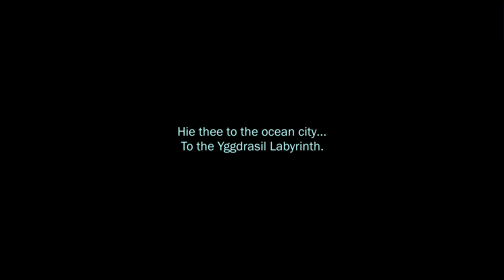Etrian Odyssey 3 HD: Overlord Squid RNG Manip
I FINALLY found a true RNG manip for this damn thing, but it's a pain in the ass to set up. Still, it's here if you need it!

The Overlord Squid. The bane of 100% completion for EO3 with how much of a pain it is to find, and considered the true final boss by some folks instead of the Abyssal God. :P This is much harder to pull off in DS, but with the RNG being a lot more fixed in the HD version, this should be a lot easier to pull off here.

Preparations:

Step 1: Make sure ALL fish have respawned (Tanniyns are not included.) This means spending a ridiculous amount of time in the labyrinth and never ever fishing on the ocean for a long while.

Step 2: You need to have reached Stratum 6. The reason for this is because the trader ships all need to have a chance to spawn, which they won't if you haven't reached Stratum 6. Also for that matter, make sure no trader ships are on cooldown. (If you trade with one, they're not allowed to spawn for a while.)

Step 3: If a Tanniyn is on the map, kill it. They'll stick around on the map, which will screw with the RNG. Don't worry, this won't screw with this method.

Step 4: Make sure you have the Elephant Turtle and Foremast unlocked in terms of ship equipment. Equip ONLY those 2 pieces of ship equipment. The other 2 slots should be blank. No other equipment is needed, and the statues, flags, and nets will screw with the RNG.

Step 5 (Optional): This step is optional, but it will make one step of the actual manipulation this less tedious for your mind. Sleep at the inn to sync up the clock to 7 AM/PM. Doesn't matter if it's morning or night.

Okay now that all the prep work is done, let's start the actual manip! Load up the save file you prepped and want to get the Overlord Squid on. You do NOT need to do this from a fresh boot since the RNGs involved always get set to the same seeds on a save file load.

Step 1: Enter Waterfall Woods and step back and forth 92 times and leave the Labyrinth. Do not step on or past the tile I marked with the red X in this video. The reason for that is because the Pasaran's spawn area on this floor starts from that point, which will screw with the RNG.

However, counting 92 steps is pretty tedious, so this is why you synched up the clock to 7 AM/PM. Since the clock advances 1 hour every 30 steps, and every 90 steps causes a sound effect to play/and rotates the clock in the upper left corner 1 time, this means you can just keep walking back and forth until you see/hear the clock advance to 10 AM/PM instead of counting all those steps! From there, step forward and backward 1 more time, and leave the Labyrinth.

Step 2: Go to Inver Port and make sure you only have the aforementioned Elephant Turtle and Foremast equipped. Once you have, immediately head out to sail with Armoroad as your starting point. Do not exit out of the sea map menu or the manip has been failed and you'll need to do step 1 again.

Step 3: Make sure to fish up ONE of the fish right next to Armoroad. Doesn't matter which, but leave the other 2 alone.

Step 4: Head down to the golden fishing spot down in F-3, and enjoy your Overlord Squid!

As for how and why this works, I'll leave a link to a previous video with its description going into more detail on this thing because descriptions can only be 5,000 characters long and I'm already ramming into the limit here: